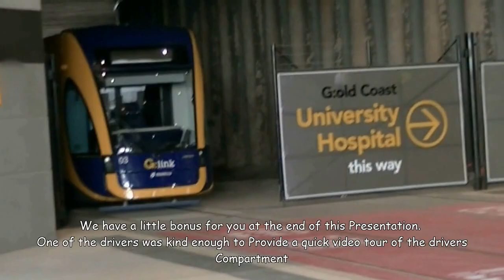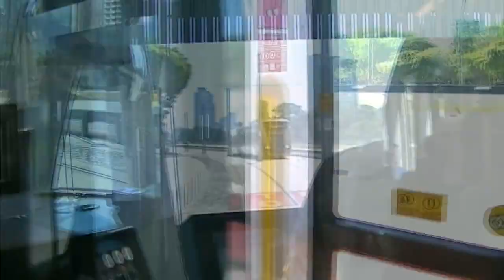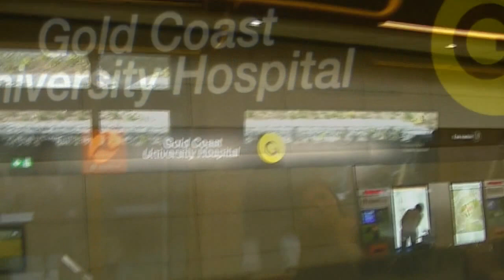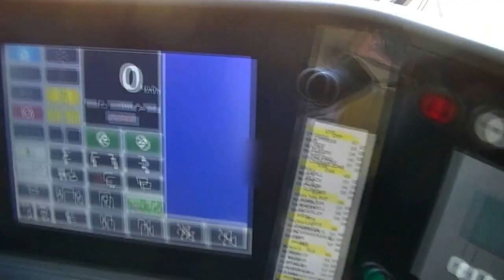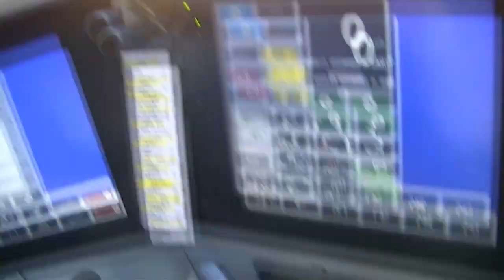GLink Gold Coast Light Rail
Fireworx Films Presents to you a short video production featuring the Gold Coast Light rail service. There is some short pieces of information and a nice little bonus at the end of this presentation.
This Video is sole property of Fireworxfilms, Neither this video nor any section of it may be reuploaded on any other site without the expressed written permission of Fireworxfilms.